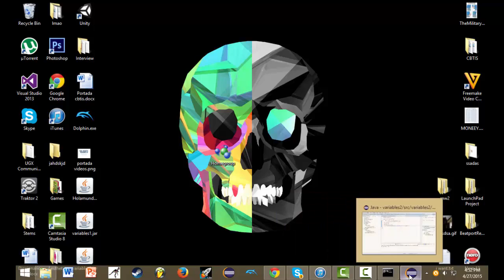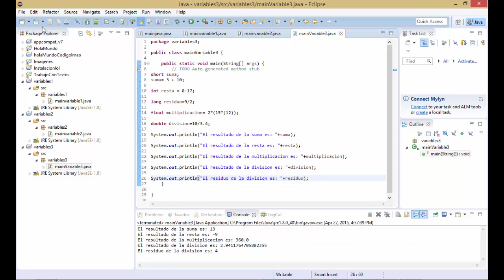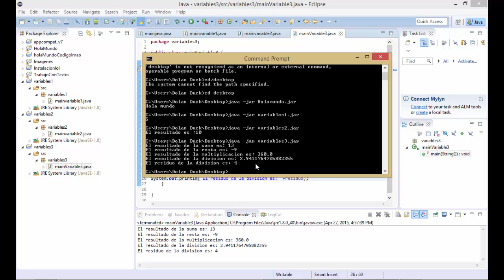Desarrolla aplicaciones móviles - Practica 0204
Módulo III Desarrolla aplicaciones web y móviles
Submodulos 2: Desarrolla aplicaciones móviles
Mejor conocida para otros “Programación de dispositivos móviles para Android”, es una serie de Video tutoriales como parte de apoyo en las practicas.